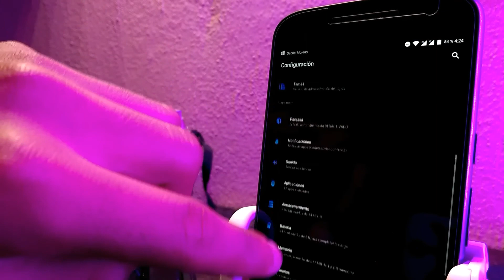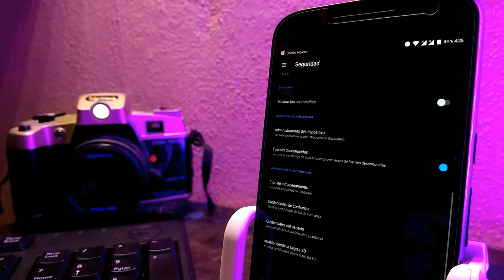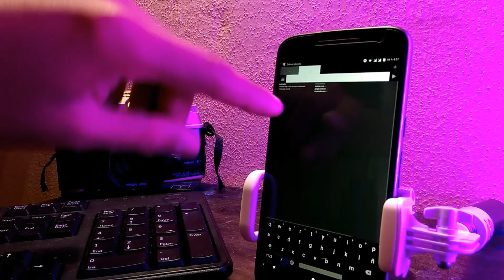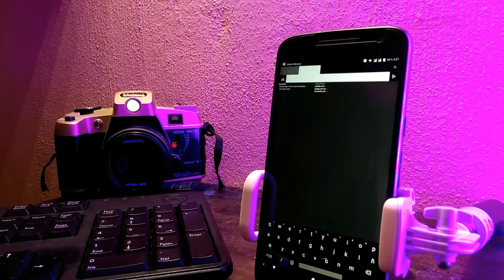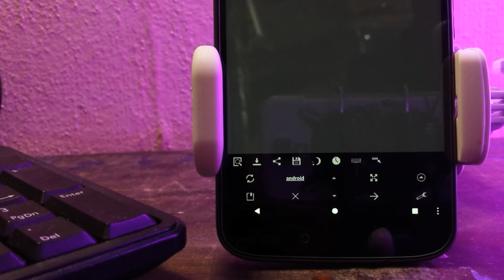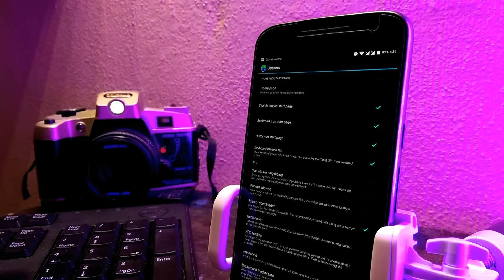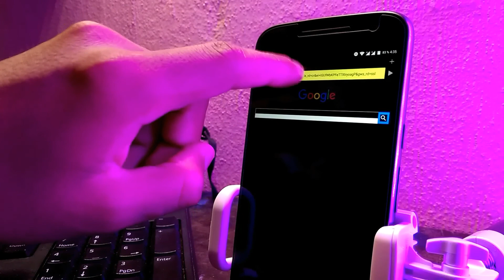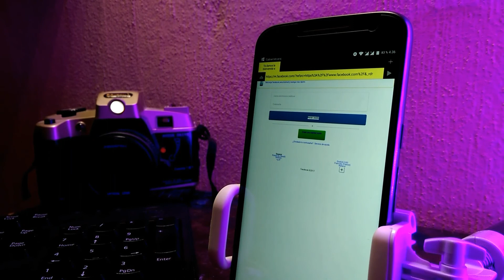EL MEJOR NAVEGADOR WEB EN ANDROID | LIGERO Y RÁPIDO 2018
En este video te dare la review de este excelente navegador, que tiene muy buenas características lo que lo hace muy funcional y unico y en su tipo
dejando de lado que es muy seguro y ligero.

(enlace sin ahorradores y publicidad)